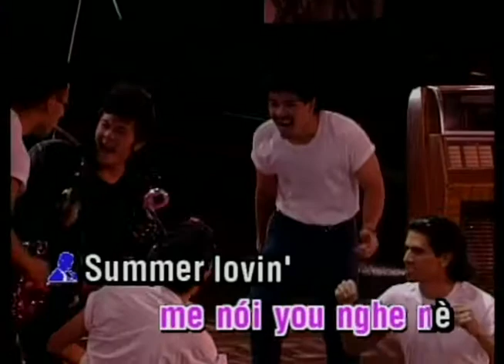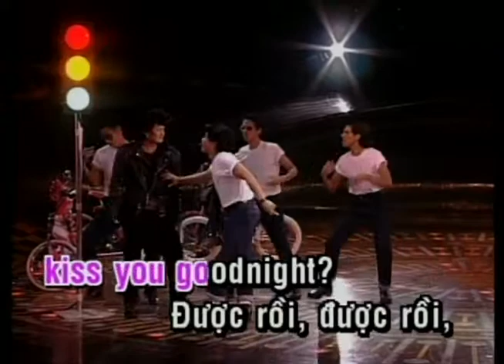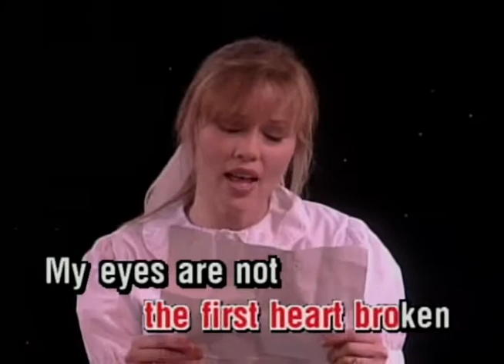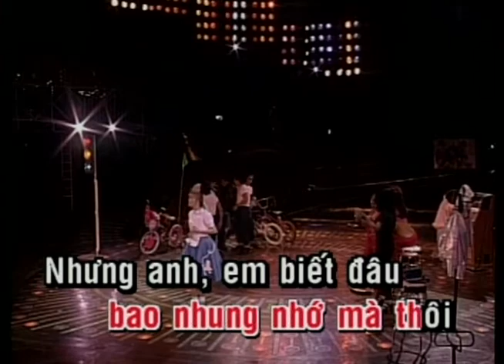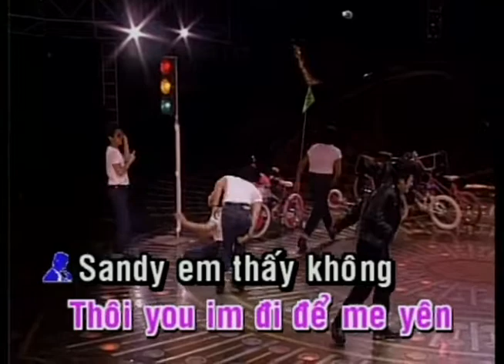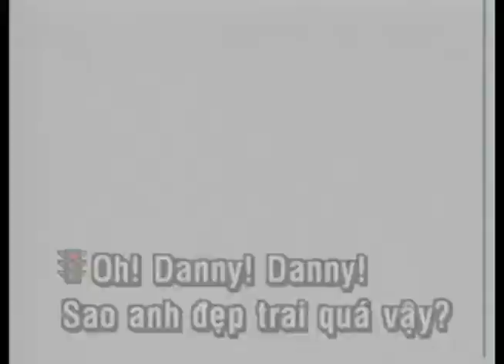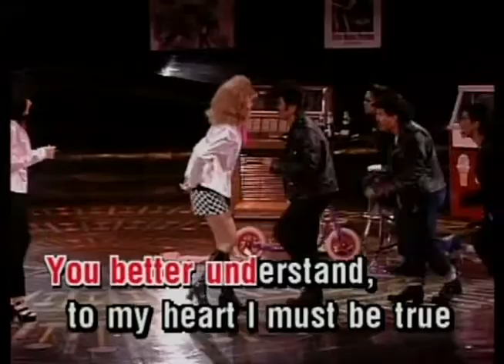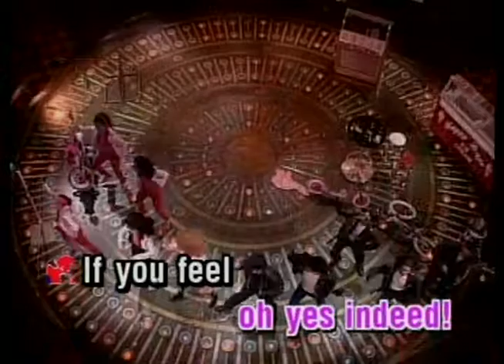KARAOKE | Grease Medley | TONE NAM, NỮ | Henry Chúc -Dalena -Lilian -Phu Man Chu | Official Làng Văn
Video này trong album: Làng Văn DVD 020 - Thế Giới Nghệ Thuật 1 - Starlight In Las Vegas
Tên Bài Hát: Grease Medley
Ca Sĩ: Henry Chúc - Dalena - Lilian - Phu Man Chu
Tác Giả: John Travolta & Olivia Newton John

Lyric:
Summer lovin' had me a blast
Summer lovin' happened so fast
Met a girl crazy for me met a boy cute as can be
Summer days driftin' away to those summer nights
Wella wella wella uh tell me more
Tell me more did you get very far?
Tell me more tell me more
Like does he have a car
She swam by me she got a cramp
He ran by me got my suit damp
Saved her life she nearly drowned
He showed off splashing around
Summer sun
Something's begun
But uh oh those summer nights
Wella wella wella uh
Was it love at first sight
Did she put up a fight
Took her bowling in the arcade
We went strolling drank lemonade
We made out under the dock we stayed out 'till ten o'clock
Summer fling don't mean a thing
But you don't need to brag
Tell me more tell me more 'Cause he sounds like a drag
Shuda bop
Shuda bop shuda bop bop shuda bop bop
He got friendly holding my hand
She got friendly down in the sand
He was sweet just turned eighteen
She was good you know what I mean
Summer heat boy and girl meet
How much dough did he spent
Could she get me a friend it turned colder that's where it ends
So I told her we'd still be friends
Then we made our true love vow
Wonder what she's doin' now
Summer dreams ripped at the seams